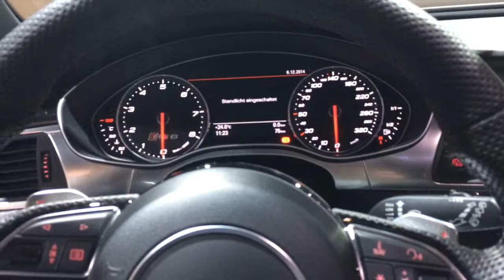Audi RS 6 Avant 2015 In detail review walkaround Interior Exterior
Hello to goph114 and a new goplh car check. Today we present the 2015 Audi RS 6 Avant, enjoy the detail view in the interior and exterior. Thanks for view! You always want to see the latest?